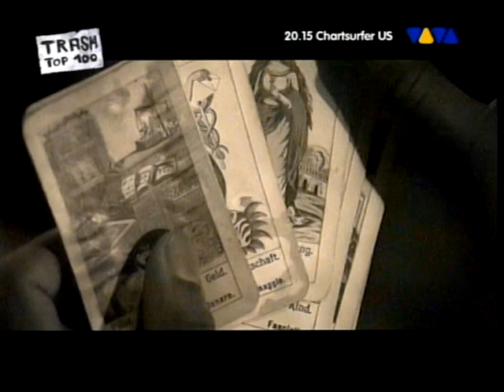Bed & Breakfast - You Made me Believe in Magic (VIVA cut)